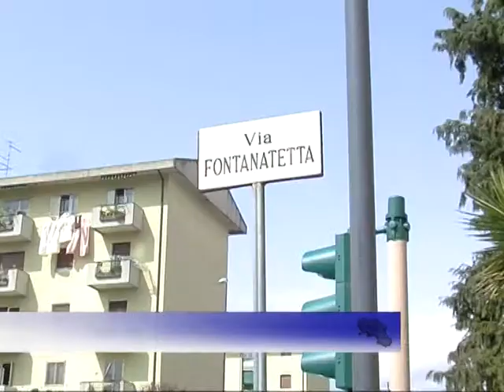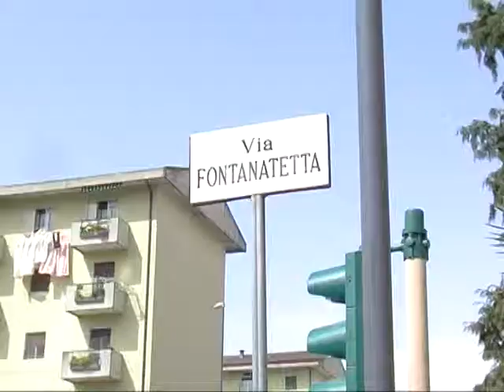Servizio TG Mediatre Intervista Francesca Di Iorio sulla questione sfratti